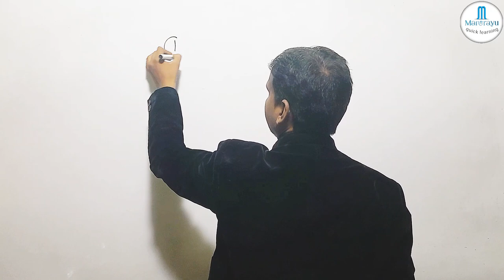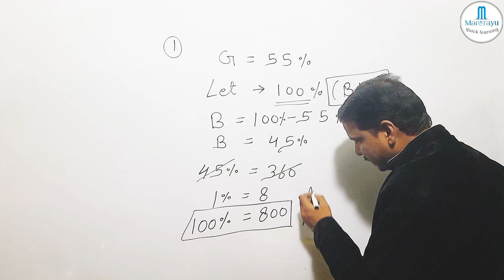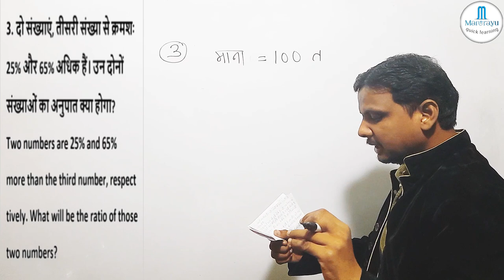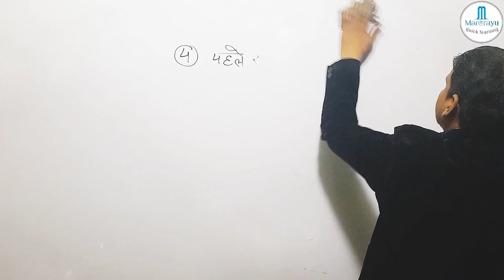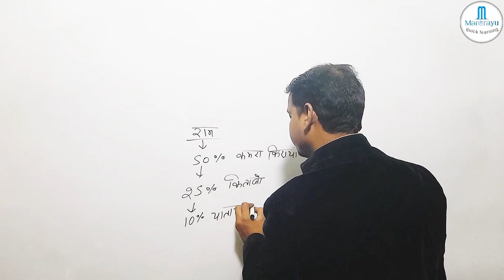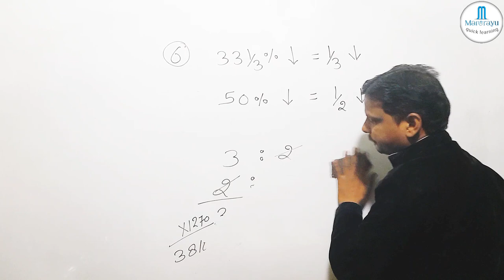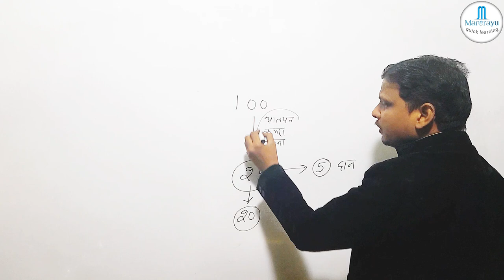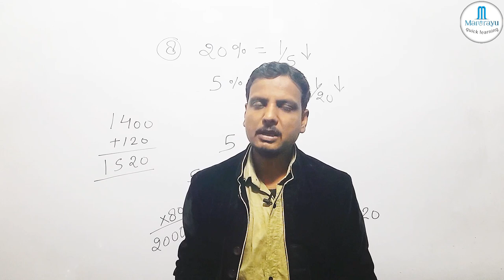RAILWAY ALP / TECHNICIAN || PRECENTAGE PART -3 PRADEEP CHAUHAN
Railway exam
Railway math
Railway upcoming vacancies 2024